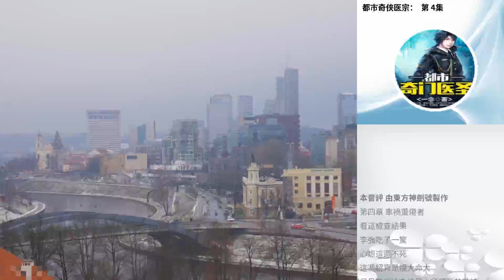都市奇俠醫宗： 第 4集